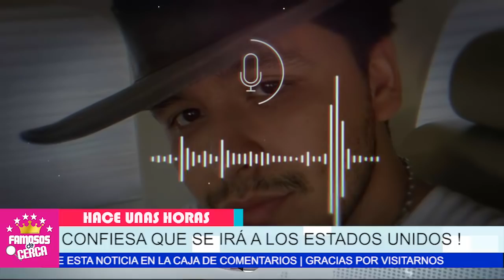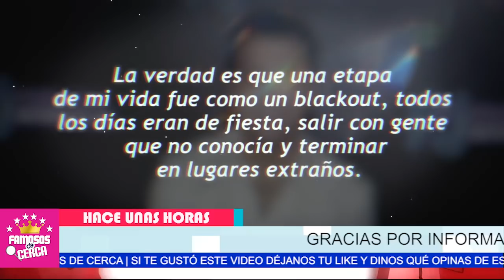😱 ¡ 𝗗𝗘𝗝𝗔 𝗠𝗘𝗫𝗜𝗖𝗢 ! Christian Nodal 𝗣𝗢𝗥𝗤𝗨𝗘 𝗟𝗢𝗦 𝗠𝗘𝗫𝗜𝗖𝗔𝗡𝗢𝗦 No Tienen Los Lujos 𝗤𝘂𝗲 𝗲𝗹 𝗧𝗶𝗲𝗻𝗲 🔴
¡ SE LE SUBIERON LOS HUMOS ! Christian Nodal Se Cree El Unico Hombre Adinerado Aqui en Mexico

 BIENVENIDOS!!!
chismes de farandula
escandalos
De primera mano
noticias
famosos mexicanos
mexico
el gordo y la flaca
estados unidos
farandula 2021
entretenimiento
farandula mexicana
chismes de famosos 2021
ventaneando
famosos
un nuevo dia
espectaculo
Hoy